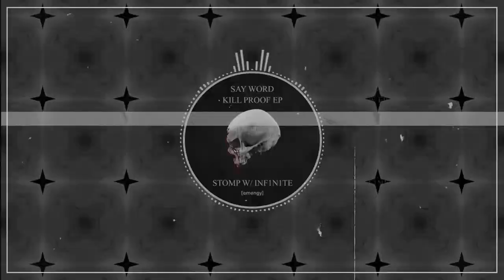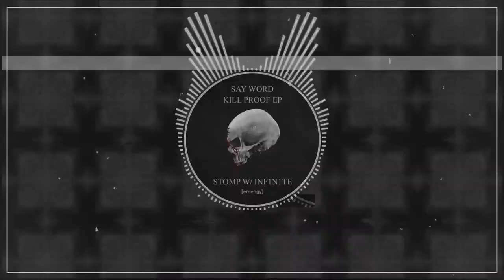Say Word x INF1N1TE - Stomp [Exclusive Premiere]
Say Word - Kill Proof EP is available everywhere tomorrow via [emengy].